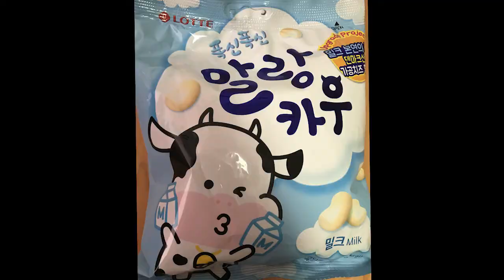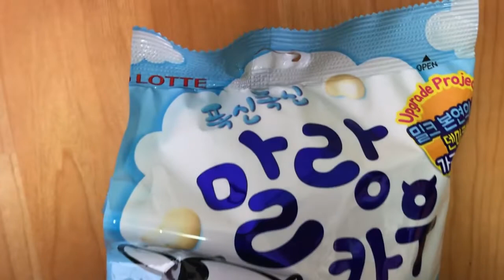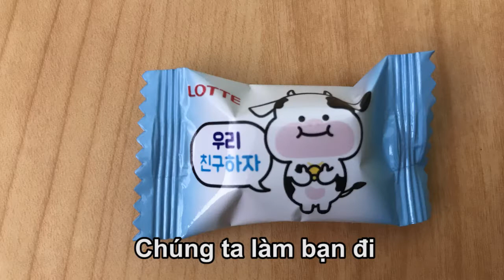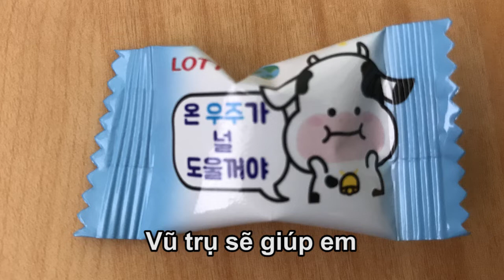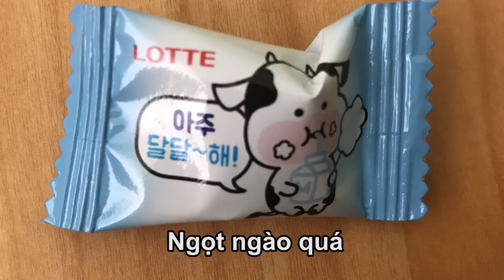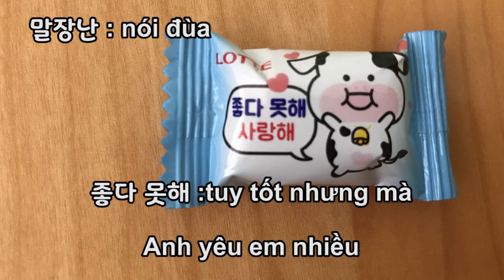[Thay Teddy] Chúng ta học tiếng hàn 33 (우리 한국어 공부해요) ★말랑카우는 캔디?? 젤리??